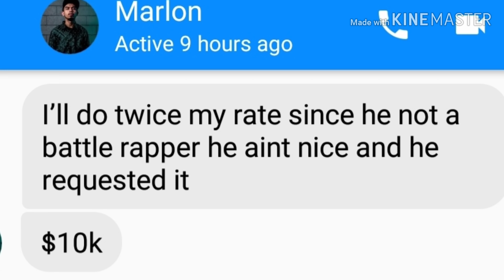Loonie vs Makagago -- game na ba?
San pablo Laguna, Sunugan